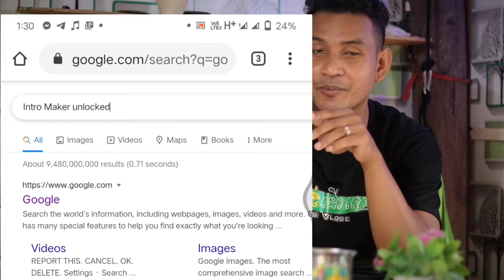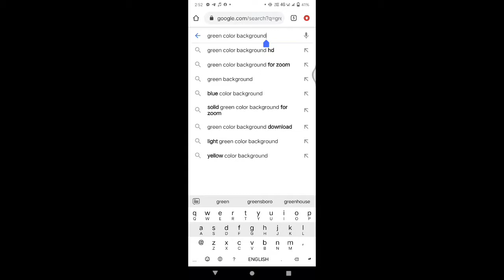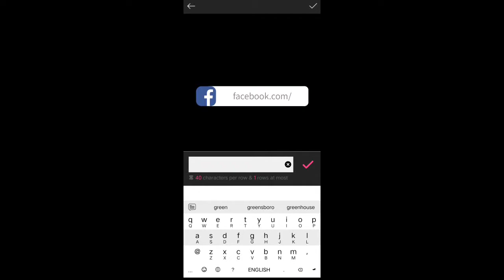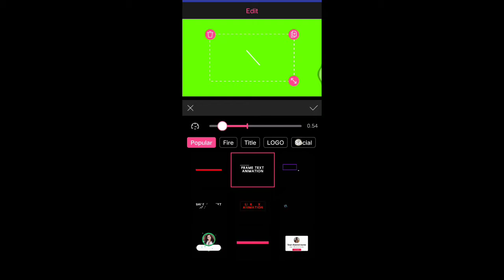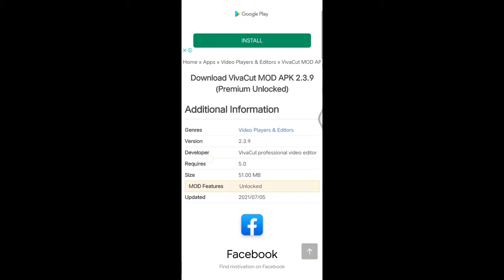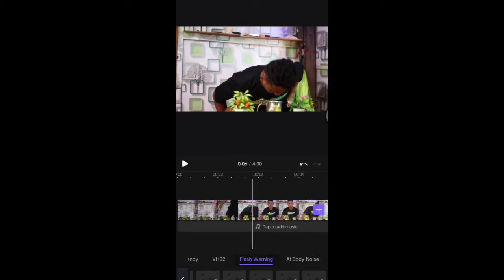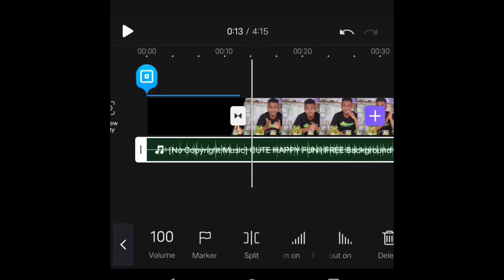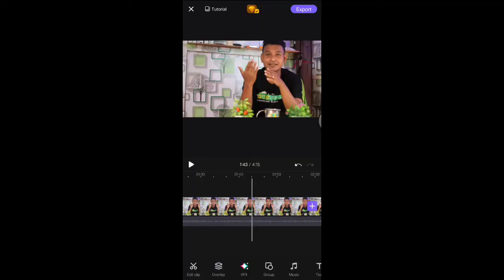របៀបធ្វើLogo Amination ស្អាតៗតាមទូរស័ព្ទដៃ📱 Android @Mr Kheangtrip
ទិញសំភារៈដើរព្រៃបាននៅ @FunCampingCambodia

   របៀបធ្វើLogo Amination ស្អាតៗតាមទូរស័ព្ទដៃ📱 Android ដោយប្រើពីរកម្មវិធី
Intro Maker Vs ViVa Cut Pro តំបន់ ដើរលេង Mrkheang Vloge🌱🌱